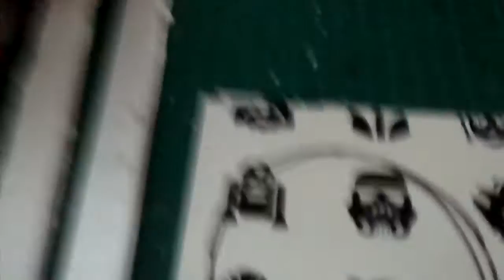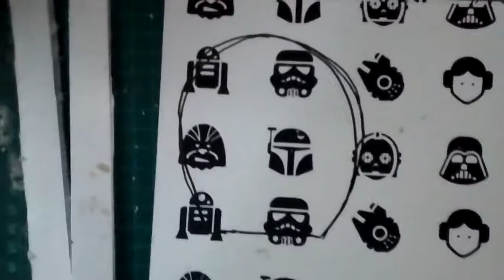Especial Día de Muertos Five Nights At Freddy´s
Crear su propio Freddy de FNAF de una manera fácil, económica y chida.

Besos mis Blackliebers.